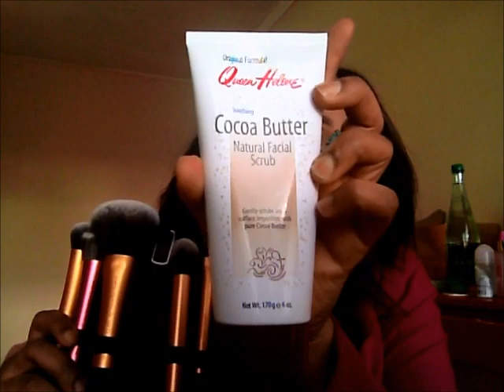AChats Janvier Chaussures et Make-Up